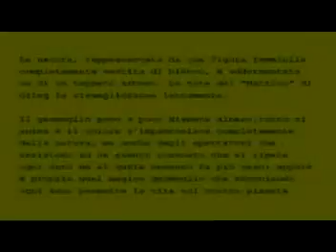il germoglio magico